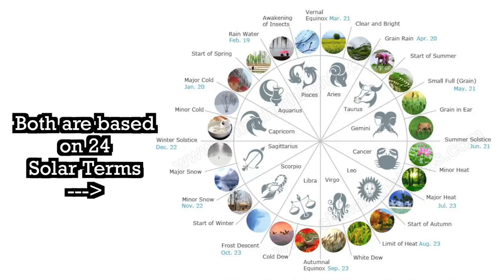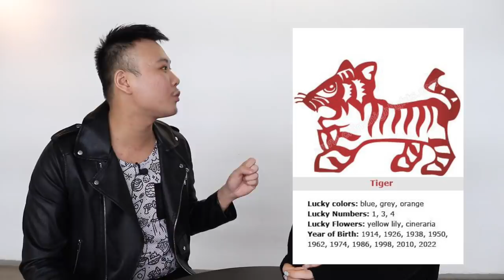CONSULTING A FORTUNE TELLER ABOUT MY PREGNANCY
*BIG THANKS to Leo! He did this out of the kindness of his heart (even though he's very busy) because I was interested in it. I really enjoyed talking with him & learning about this subject!

WHAT I'M WEARING IN THIS VIDEO:
Sweater: RE/DONE